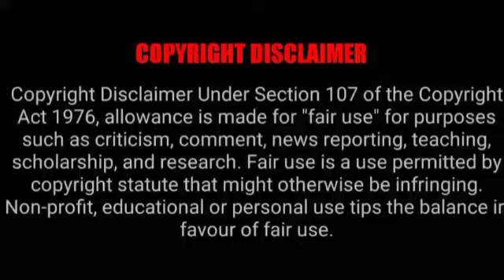Mukbangers Eating Egg Curry | Spice Asmr, Maddy Eats |Foodylicious India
Mukbangers Eating Egg Curry. Best Indian Food Mukbang. Best Indian Food Asmr. Mukbangers Eating Indian Food.

Credit-